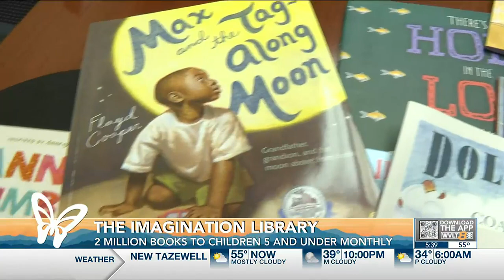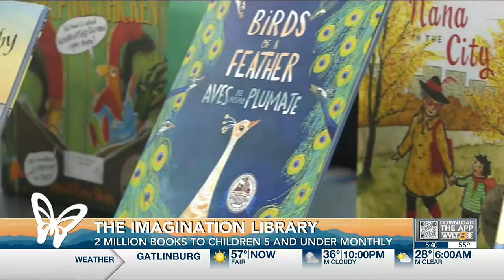Dolly Parton’s Imagination Library behind children’s success stories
The Imagination Library has put millions of books in the hands of children under five for nearly 30 years.